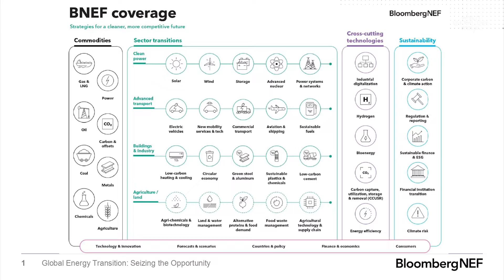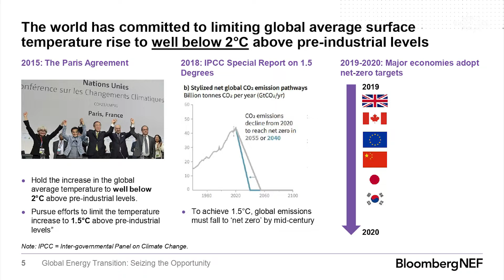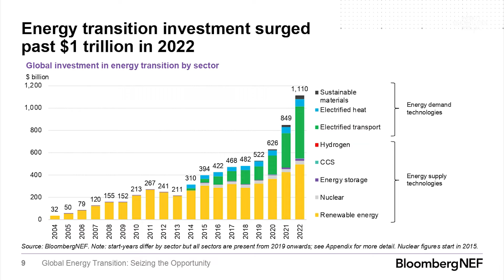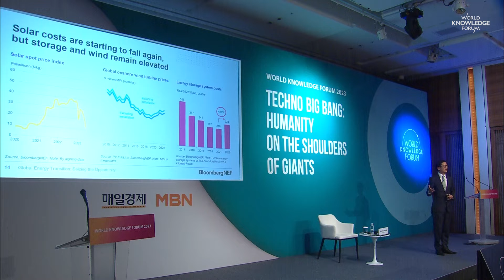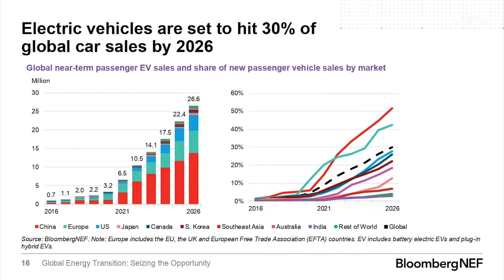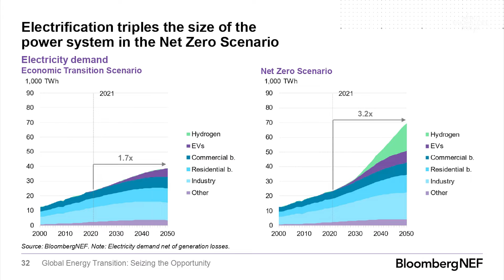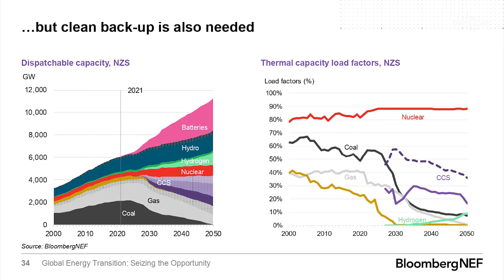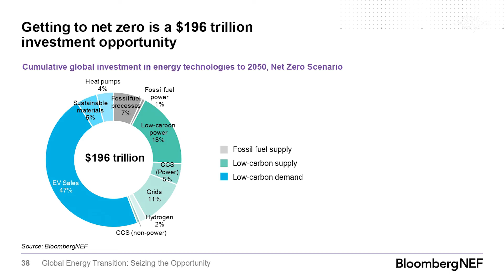Global Energy Transition: Seizing the Opportunity│Albert Cheung(BloombergNEF, Deputy CEO)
Albert Cheung serves as Deputy CEO of BloombergNEF (BNEF), a leading provider of primary research on commodities and the low-carbon transition. He also oversees BNEF’s research on the global low-carbon transition, including clean energy, transport, industry, technology, agriculture and sustainable finance, providing strategic oversight and managing the development and delivery of BNEF’s global research agenda. Albert and his team work closely with corporates, financial institutions and policymakers across the globe, supporting them as they navigate the transition towards a cleaner future. Albert joined BNEF in 2009 and has previously held a number of leadership positions in the firm, including Head of Product and Head of Energy Smart Technologies. Albert holds a MEng in Electrical and Information Engineering from the University of Cambridge.